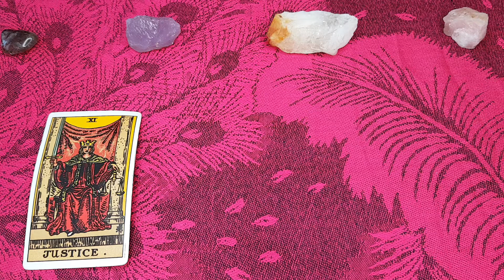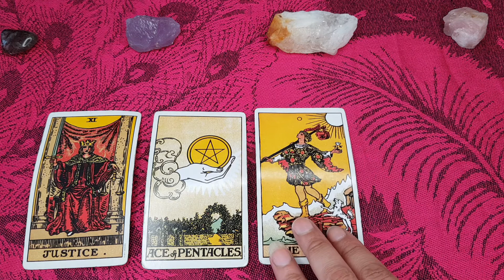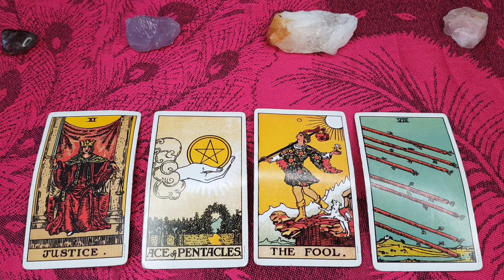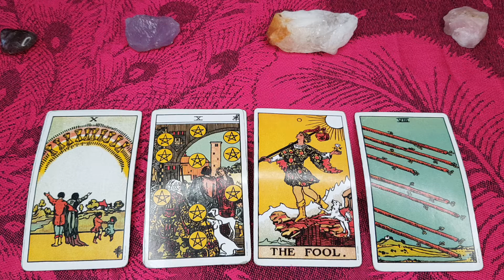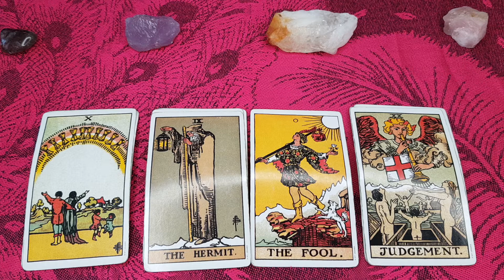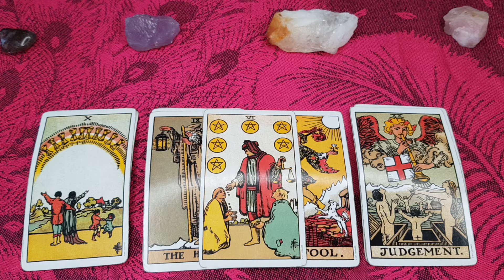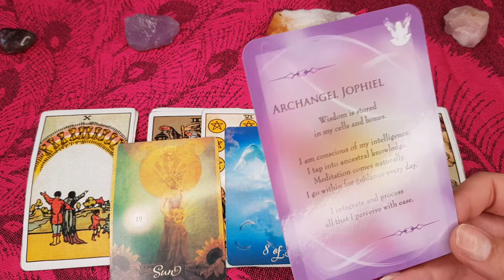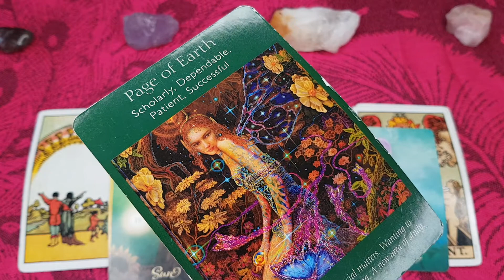CANCER TAROT : A NEW LIFE IS WAITING FOR YOU WEEKLY TAROT MESSAGES